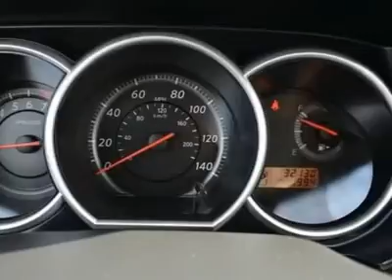2011 NISSAN VERSA Clarksville, MD R5900P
2011 NISSAN VERSA Clarksville, MD
Stock

Antwerpen Toyota
12420 Auto Drive

Looking for the right car? Today could be your lucky day. With 32130 miles, this Magnetic Gray Metallic, 2011 Nissan Versa equipped with automatic transmission could be yours. Request more information and set up a test drive right away.